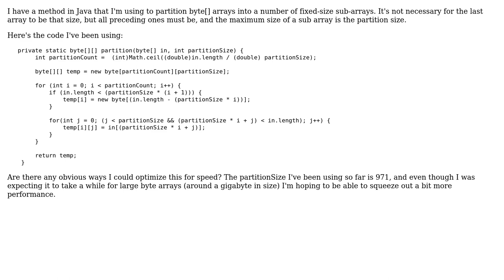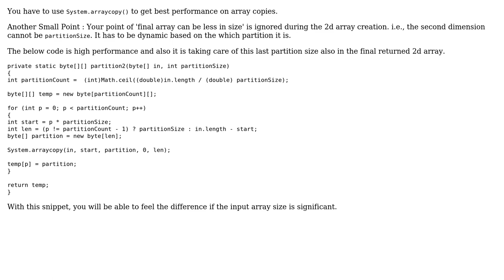Array Partitioning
With thanks & praise to God, and with thanks to the many people who have made this project possible! | Content (except music & images) licensed under CC BY-SA | Music | Images & others | With thanks to user Lev Knoblock user K Adithyan and the Stack Exchange Network Trademarks are property of their respective owners. You are responsible for your own actions.